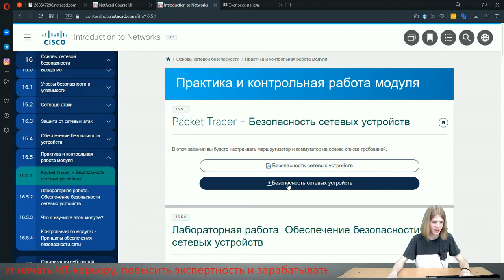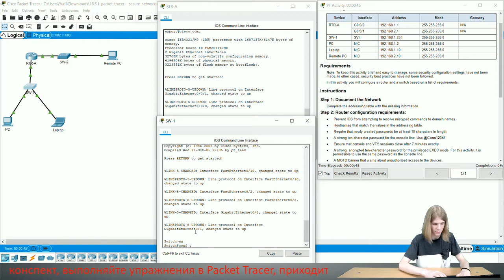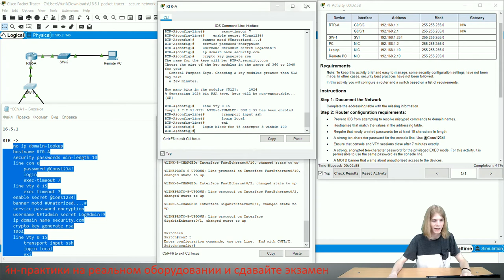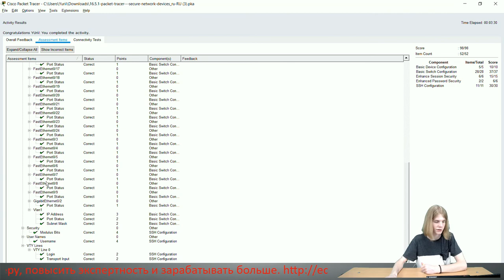Курс Молодого Бойца Cisco Часть 1 2021 CCNA ITN 16.5.1 Cisco Packet Tracer – Secure Network Devices